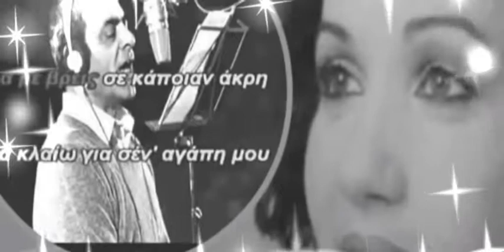ΠΑΡΕ Τ ΑΧΝΑΡΙΑ ΚΩΣΤΑ ΜΠΡΑΤΣΗΣ 2019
Παρε Τ Αχναρια Ερμηνεια Κωστας Μπρατσης Στιχοι  Κωστας Βιρβος Μουσικη Θοδωρος Δερβενιωτης Ενορχηστρωση Μπουζουκι  RIALAS  Ηχψοληψια Studio Relax X.B. Ηχογραφηση  Studio Galaxy Scorpios Βιντεο Κωστας Μπρατσης 2019

Πάρε τα χνάρια π’ άφησαν τα μαύρα δάκρυά μου
κι έλα απόψε να με βρεις εκεί στην ερημιά μου

Βήμα βήμα, δάκρυ δάκρυ, θα με βρεις σε κάποιαν άκρη
να κλαίω για σέν’ αγάπη μου, που τωρα ζεις μακριά μου

Αντιλαλούν οι ρεματιές όταν αναστενάζω
και απ’ την καρδιά μου βγαίνουν φωτιές για σένα όταν σπαράζω.

Πάρε τα `χνάρια να με βρεις και σώσε με αφού μπορείς

Δακρύζουν μάτια και καρδιές όταν αναστενάζω
κι από τα στήθια βγαίνουν φωτιές για σένα όταν σπαράζω.

Follow the traces that my black tears left,
And come find me tonight in my solitude

Step by step, tear after tear, you'll find me at some edge,
Crying for you, my love, because you're far away from me

The streams echo when I sigh
And fire comes out of my heart,
Because of the anguish you caused me

Follow my traces, find me and save me, since you can

When I sigh, eyes and hearts tear up
And fires come out of the chest because of the anguish you caused me